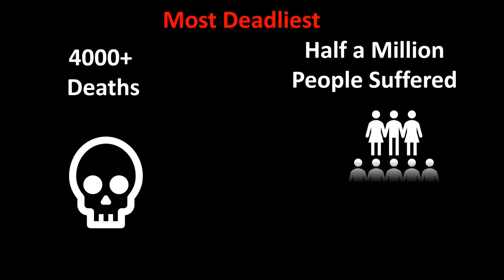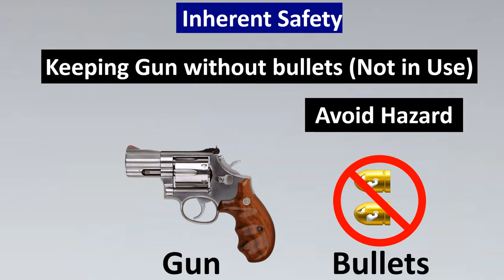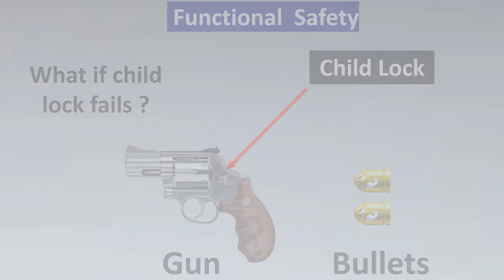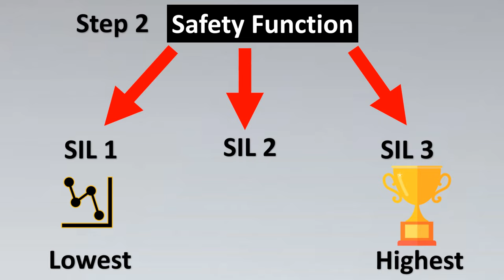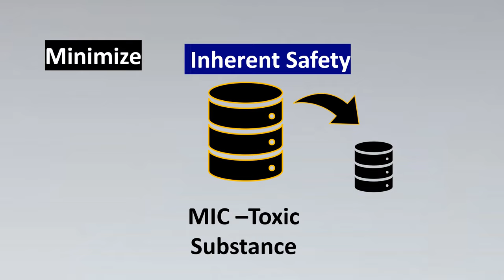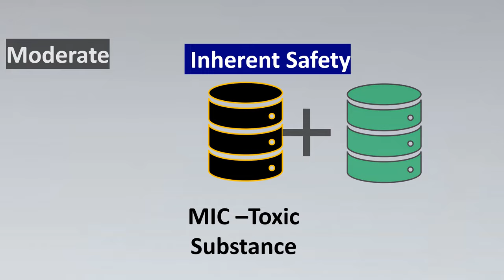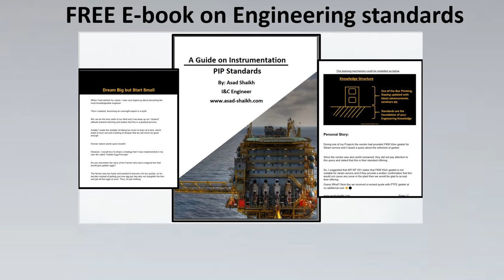What is Functional Safety and Inherent safety | What is SIL (Safety Integrity level)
( 🔴 ) Link to FREE Udemy Course for I&C Professionals

1500+ Engineers have taken the Course
(Engineers have said it is even BETTER than the PAID Courses available)

Functional safety is part of the overall safety of a system or piece of equipment that depends on automatic protection.

This automatic protection system needs to respond correctly to its inputs. And it should have predictable responses to failure

IEC 61508 is the umbrella safety standard. It covers electric, electronic, and programmable electronic safety-related systems.

The basic standard for functional safety is IEC 61508, which encompasses electrical, electronic and programmable electronic safety-related systems.

 The standard for functional safety in process industry is IEC 61511.

IEC 61511 is derived from IEC 61508) defines requirements regarding the application and implementation of these safety instrumented systems (SIS) in the process industry.

It has various safety integrity levels - SIL1, SIL2, SIL3

SIL 3 Provides the highest level of protection

and, SIL 1 Provides the lowest level of protection

What is inherent safety ?

A process has inherent safety if it has a low level of danger even if things go wrong

The stems from British chemical engineer Trevor Kletz.

You can learn more about it from @USCSB . (It is by far one of the best when it comes to recommendation on safety practices)

Inherent safety has four methods commonly used Minimize, Substitute, Moderate, Minimize, Simplify